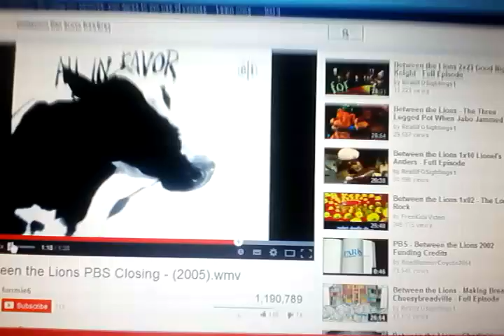The Birthday Show Funding Credits On PBS Kids